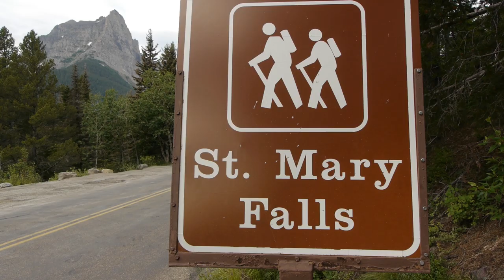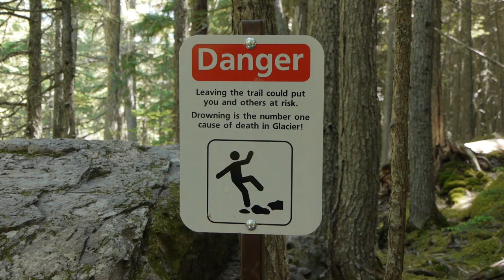Glacier National Park: St Mary's Trailhead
Going-to-the-Sun Road - Point of Interest: St Mary's Trailhead

The St Mary's Trailhead Shuttle stop provides access to several trails on the east side of Glacier National Park. One of these, St Mary's Falls, is one of the most popular hikes in the park, and for good reason. Watch the video to learn more.